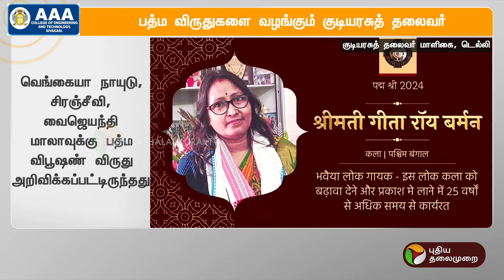பத்ம விருதுகளை வழங்கும் குடியரசுத் தலைவர் | India | PTT